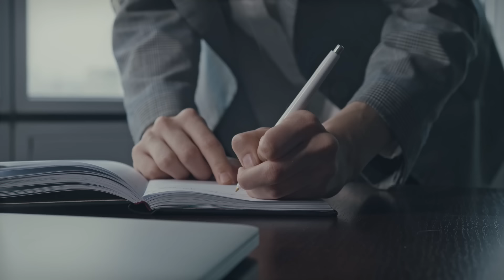"ŞAMAN BANA ALNIMA TARÇIN KOYMAMI SÖYLEDİ ve NE OLACAĞINI GÖRECEKSİN!!" | ÇEKİM YASASI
Teşekkür ederim!